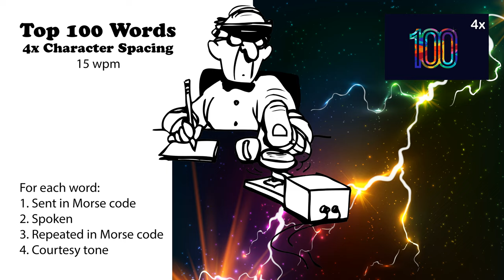4x Character Spacing - Top 100 Words - 15wpm